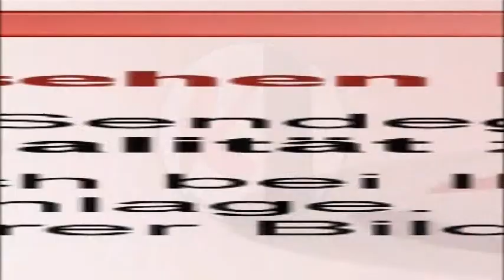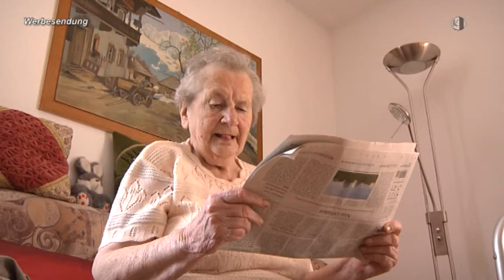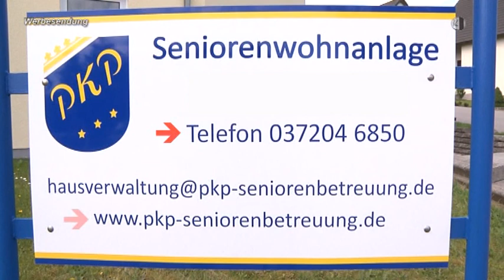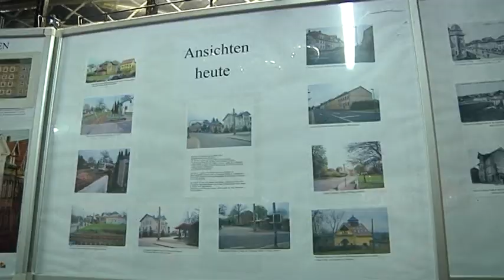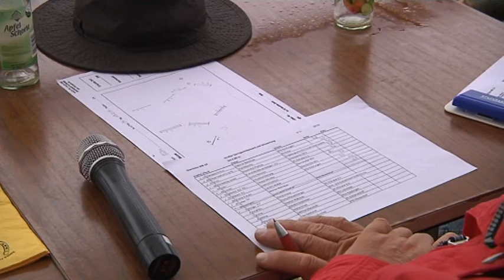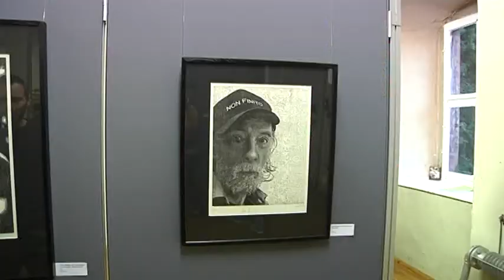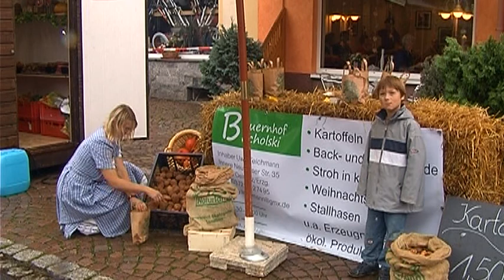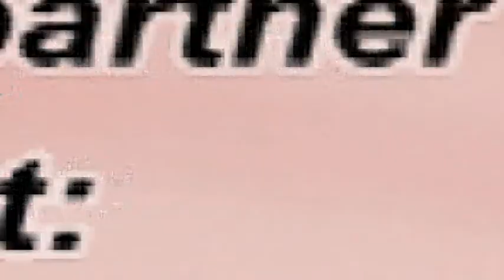Regionalmagazin Chemnitzer Land, Ausgabe 38/2014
- amerikanischer Amtrak-Zug und Taigatrommel in Lichtenstein
- Schneewittchen und die 7 Zwerge